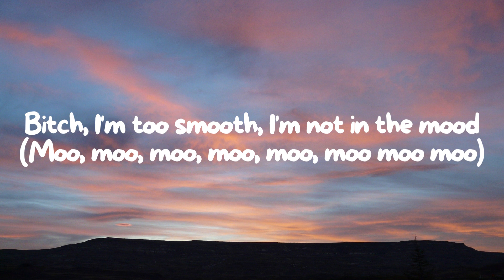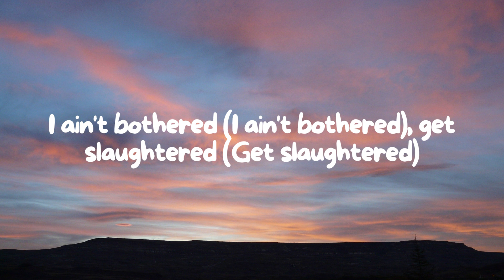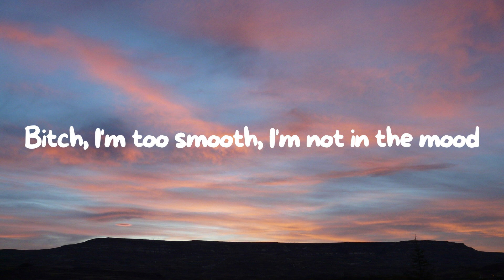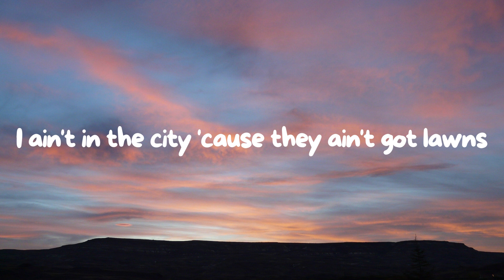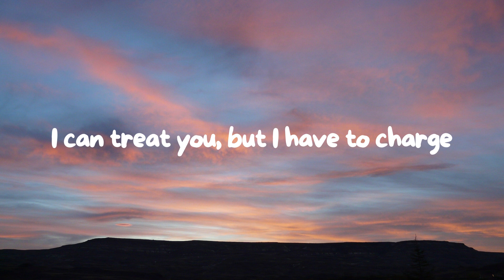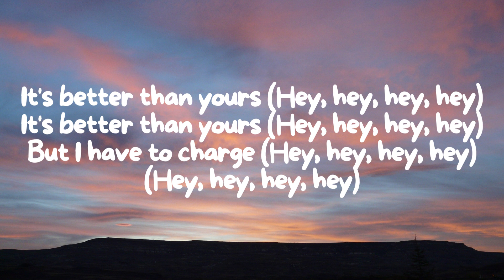Doja Cat - "Mooo!" (Lyrics)